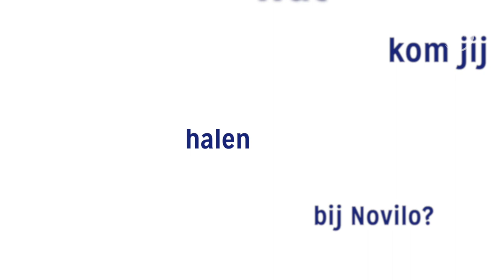Open Dag bij Novilo en VO op Niveau volgen? Dit zeggen de deelnemers erover!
Deze deelnemers vertellen waarom ze naar onze open dag zijn gekomen en wat ze kwamen 'halen'. Wil je ook komen kennismaken met Novilo en VO op Niveau en te weten komen hoe jij getalenteerde kinderen het best kunt begeleiden? Op zaterdag 30 mei is onze Online Open Dag!